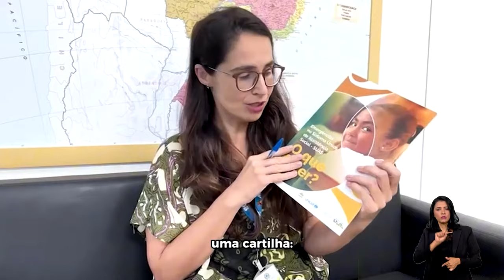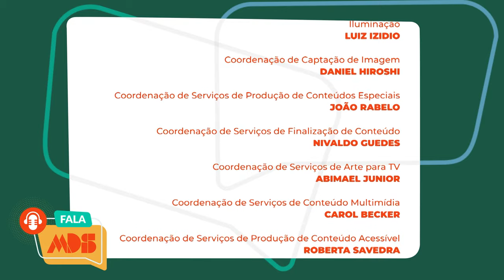FALA MDS | REGIS SPINDOLA #5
No Fala MDS desta semana, diretor do Departamento de Proteção Social Especial do MDS, Regis Spindola, fala sobre a FORSUAS, uma estratégia de cooperação entre entes federados criada para mobilizar e coordenar recursos humanos e logísticos com o objetivo de atuar nas fases de preparação, resposta e recuperação da Emergência em Assistência Social no Rio Grande do Sul que visa garantir proteção social à população afetada.